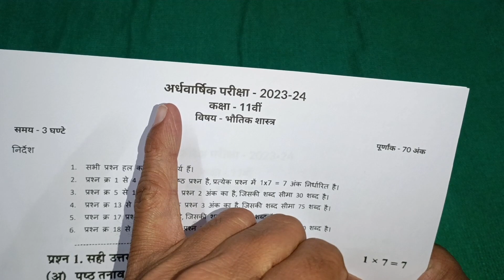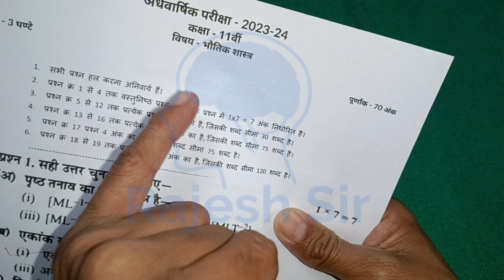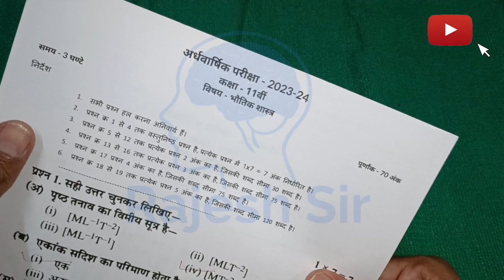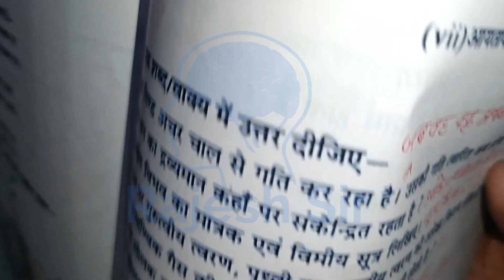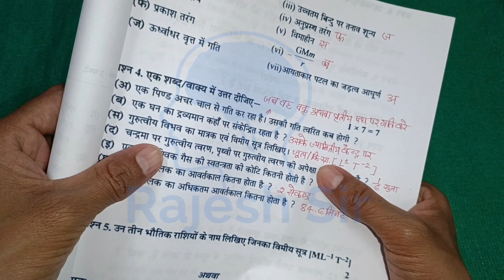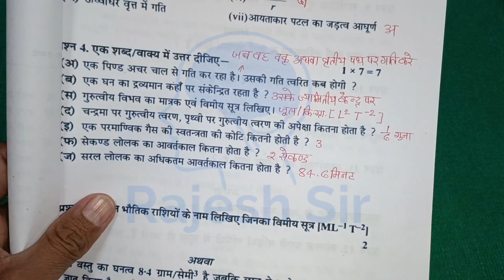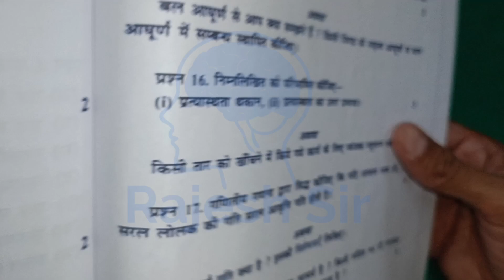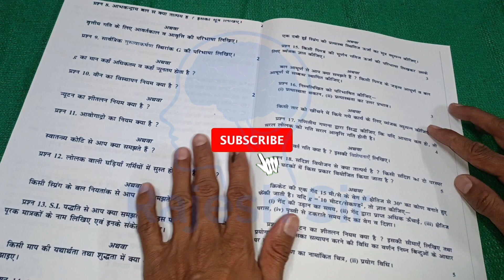अर्धवार्षिक परीक्षा 2023 कक्षा 11 भौतिक शास्त्र का पेपर | class 11th physics ka ardhvaarshik paper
अर्धवार्षिक परीक्षा कक्षा 11वीं विषय भौतिकशास्त्र

अर्धवार्षिक परीक्षा कक्षा 11 भौतिक शास्त्र पेपर

कक्षा 11 भौतिक शास्त्र का अर्धवार्षिक पेपर 2023

अर्धवार्षिक परीक्षा पेपर कक्षा 11 भौतिक शास्त्र

अर्धवार्षिक परीक्षा 2023 कक्षा 11 भौतिक शास्त्र

kaksha 11 bhoutik shastra ka paper

half yearly exam 2023 class 11 physics

class 11 physics half yearly exam paper

half yearly exam paper 11th physics

class 11th physics ka ardhvarshik paper

ardhvarshik paper kaksha 11 physics

half yearly exam 2023 class 11th physics

11th physics

kaksha gyarvi ka physics ka paper

physics ka paper class 11th

कक्षा ग्यारहवीं फिजिक्स का पेपर

ardhvaarshik paper

class 11 physics ardhvaarshik paper

class 11th ka physics ka paper

kaksha gyarvi ardhvaarshik paper 2023

kaksha gyarvi physics ka paper

अर्धवार्षिक परीक्षा कक्षा ग्यारहवीं

कक्षा ग्यारहवीं

कक्षा ग्यारहवीं अर्धवार्षिक पेपर भौतिक शास्त्र

कक्षा ग्यारहवीं का फिजिक्स का पेपर

class 11 physics half yearly paper

class 11 physics ka paper ardhvaarshik

class 11th physics ardhvaarshik paper

class 11th physics half yearly paper

half yearly exam class 11 physics

kaksha 11 physics ka paper

कक्षा 11 भौतिक विज्ञान अर्धवार्षिक पेपर

फिजिक्स का पेपर

भौतिक शास्त्र का पेपर अर्धवार्षिक

11th ardhvaarshik paper 2023

ardhvaarshik

ardhvaarshik paper class 11th physics

ardhvaarshik paper kaksha 11 bhautik shastra

ardhvaarshik pariksha 2023 class 11

ardhvaarshik pariksha kaksha 11 paper

bhautik shastra

class 11 ka ardhvaarshik paper 2023

class 11thclass 11th ardhvaarshik paper physics

class 11th physics paper ardhvaarshik

class 11th physics paper half yearly

kaksha 11 ka ardhvaarshik paper paper

kaksha barahvin ka ardhvaarshik

kaksha gyarvi

kaksha gyarvi ardhvaarshik pariksha

kaksha gyarvi bhautik ka paper

kaksha gyarvi ka ardhvaarshik paper

kaksha gyarvi ka bhautik ka paper

kaksha gyarvi physics ka paper ardhvarshik

paper 11th class 2023 physics

pepar

rajesh sir

अदवार्षिक परीक्षा

अदवार्षिक परीक्षा 2022

अर्धवार्षिक परीक्षा 2023 कक्षा 11वीं विषय भौतिक शास्त्र

अर्धवार्षिक परीक्षा का पेपर

कक्षा ग्यारहवीं अर्धवार्षिक परीक्षा

ग्यारहवीं फिजिक्स का पेपर

फिजिक्स क्लास 11th

भौतिक का पेपर अर्धवार्षिक

भौतिक विज्ञान का पेपर अर्धवार्षिक

11 ka table

11th class ka physics ka paper

11th ka ardhvaarshik paper

11th ka physics ka paper ardhvaarshik

11th physics 1st chapter

11th physics ardhvaarshik paper

11th physics half yearly question paper

11th physics half yearly question paper

11th physics paper

11th physics paper 2023

advarshik paper kaksha 11 vishay

ardhvaarshik paper 2023 physics

ardhvaarshik paper kaksha 11 physics

ardhvaarshik pariksha

ardhvaarshik pariksha 2023 physics

ardhvaarshik pariksha gyarvi physics

ardhvaarshik pariksha kaksha barahnvi

ardhvaarshik pariksha kaksha gyarvin

bhautik ka paper

bhautik ka paper 11th class

bhautik ka paper kaksha gyarvi

class 11th physics ka ardhvaarshik paper

class 11th physics ka ardhvaarshik paper 2023